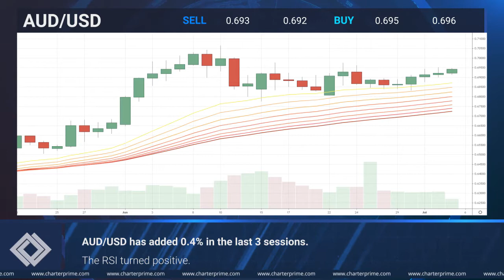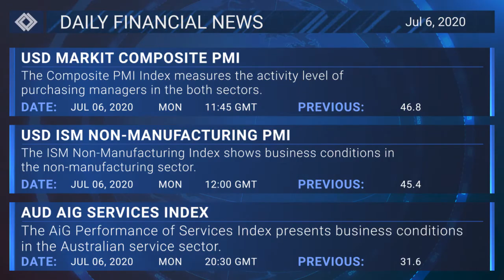Daily Market Outlook | 6th July 2020